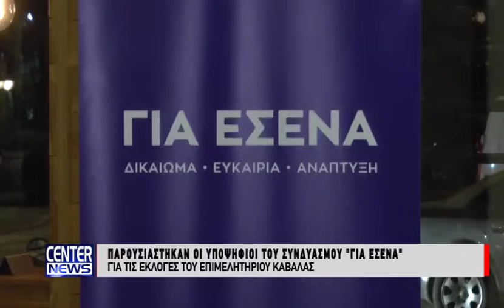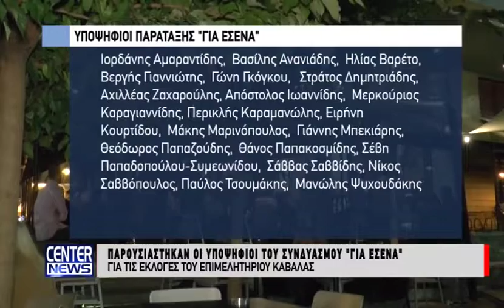Παρουσιάστηκαν οι 21 υποψήφιοι της παράταξης "Για εσένα" του Κίμωνα Παπαδόπουλου